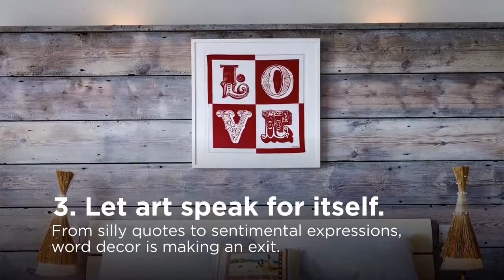2017 Home Design Trends